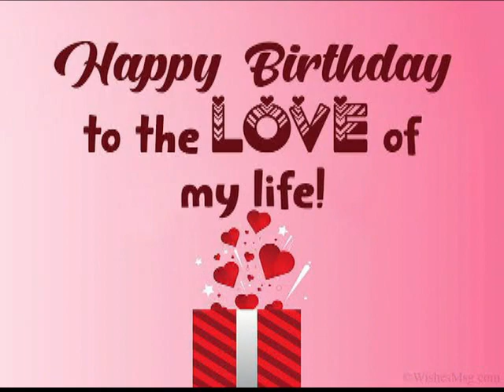IYAWO MI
This song is to appreciate my one and only Angel which God has given to me. Hod will bless your new age with abundant grace amen.